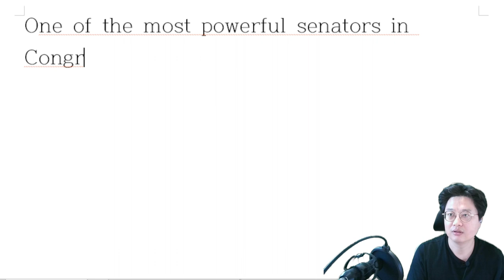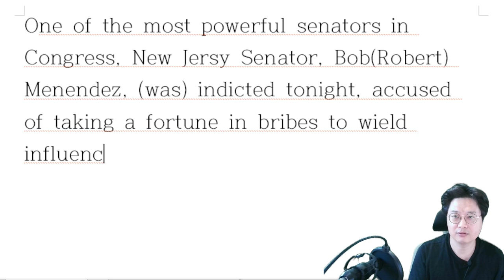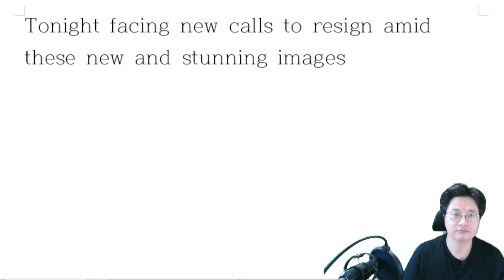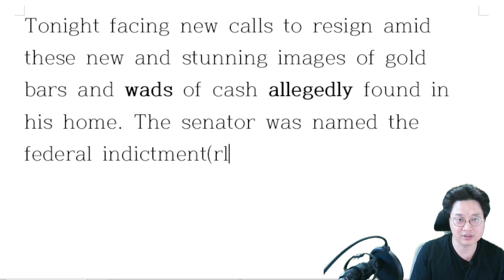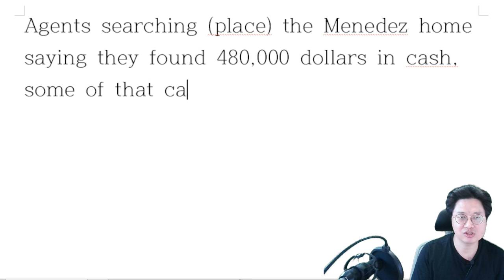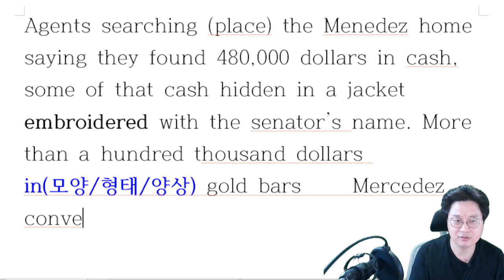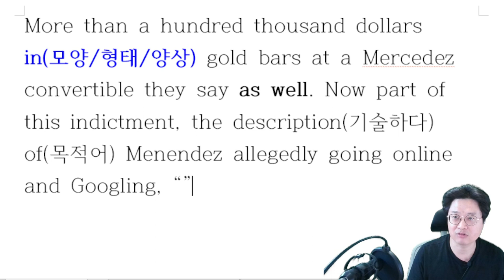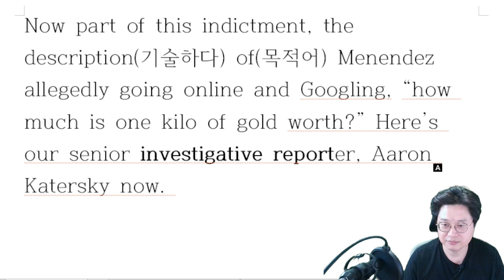[해설] 미국에서도 민주당 의원이 뇌물 처묵처묵